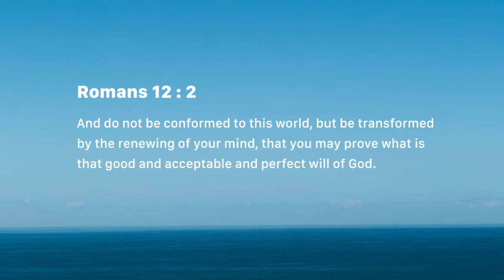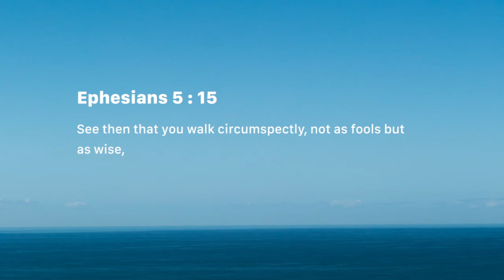Use your renewed mind (Tuesday June 26)